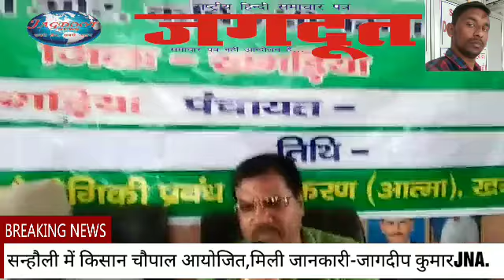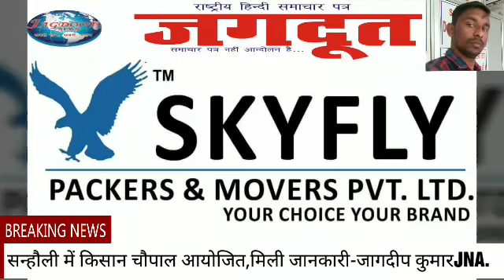सन्हौली में किसान चौपाल में किसानों को मिली जानकारी,अधिकारी थे मौजुद.JAGDOOTNEWS.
आज दिनांक 25/06/19 को सनहौली पंचायत भवन में किसान चौपाल का आयोजन कायक्रम में उपसरपंच smt ललिता कुमारी के अध्यक्षता में चौपाल कायक्रम का आयोजन किया गया है. इस कार्यक्रम में सरकार के अघिन में खरीफ वषौ 19-20 में चलाये जा रहे हैं. योजना के लाभ के बारे में अधिक जानकारी दी गई, इस विघि से फसल की खेती ,जिसे टिलोन फसल की खेती, एवं सोयाबीन फसल के बारे में अधिक जानकारी दी गई, इस कार्यक्रम में पऱखंड कृषि पदाधिकारी खगडिया, कृषि समन्वयक -मोती जी, पंकज जी, मनिष जी, एवं निरंजन हजारी, एवं किसान सलाहकार (रीता कुमारी ,सुरज कुमार सिंह, हिमालय सिंह, मुन्ना सिंह, गोपाल सिंह, गणेश सिंह, सागर मंडल, आदि उपस्थित थे .रिपोर्टर -जगदीप कुमार.jna.